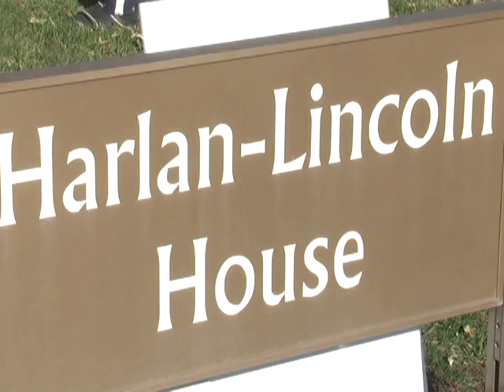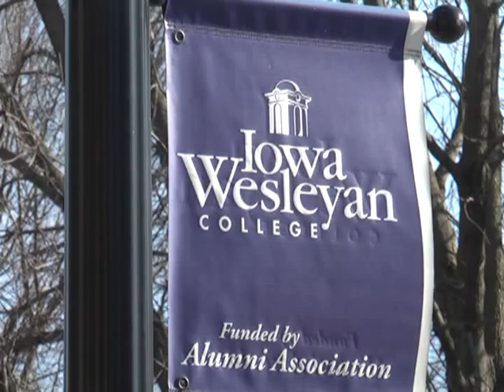Iowa Wesleyan College Honors Lincoln on 150th Anniversary of Gettysburg Address with Recitation